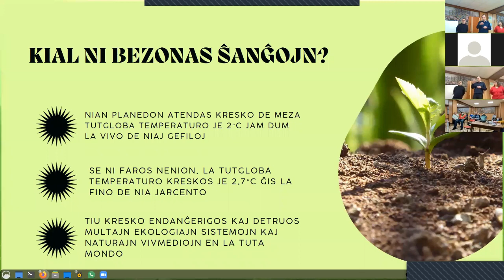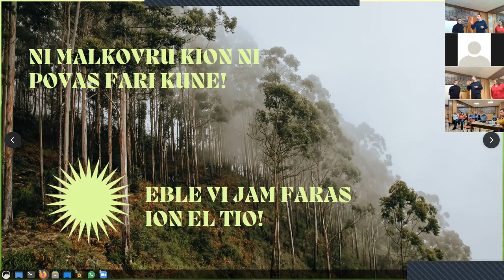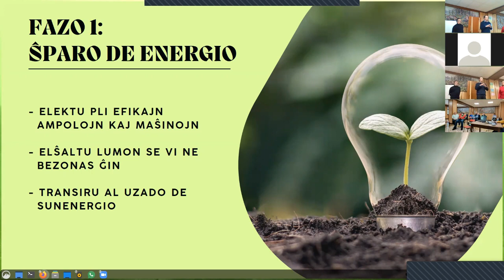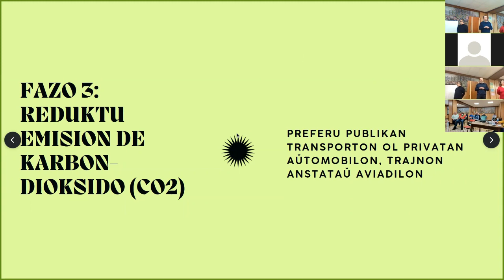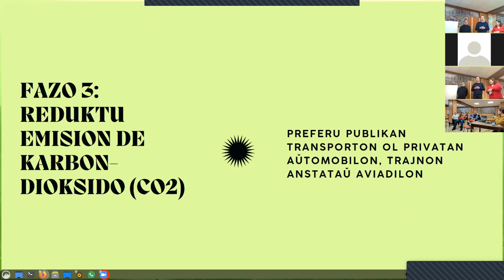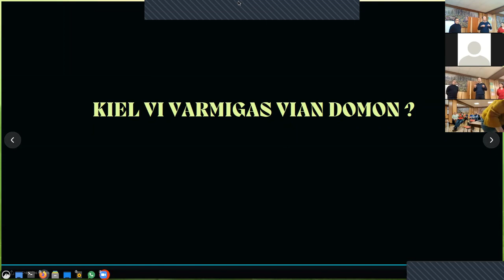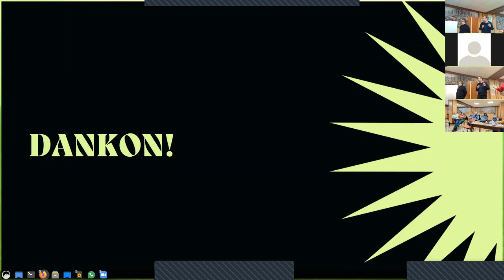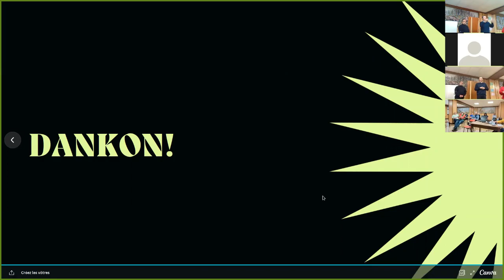REN Laboraĵo en IJF – Ni havas nur unu mondon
Rezulto de gruplaboro kadre de projekto de Erasmus+ en IJF 2022